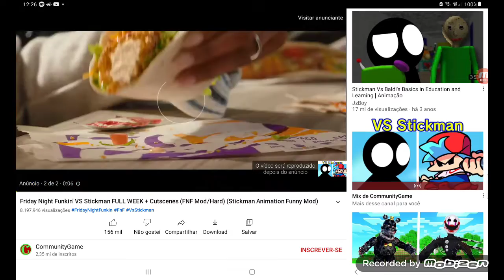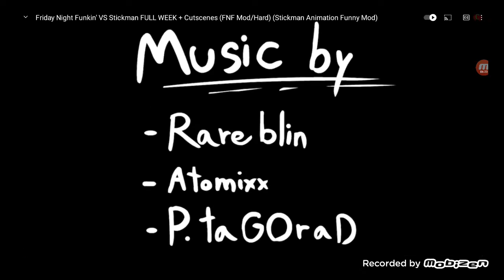five night funk vs Stickman em português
um vídeo bem divertido de five Nights funk  vs Stickman